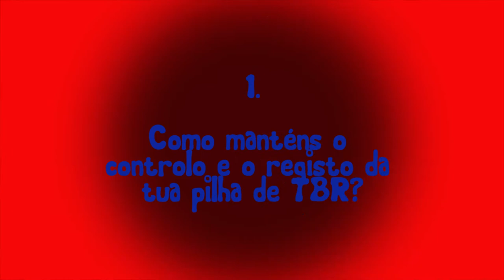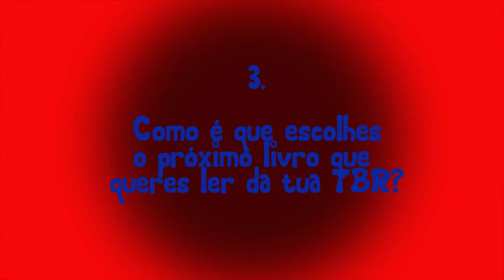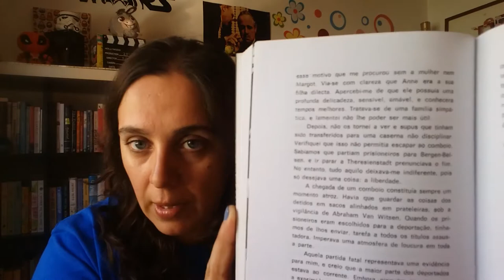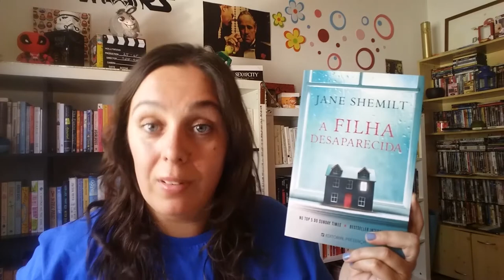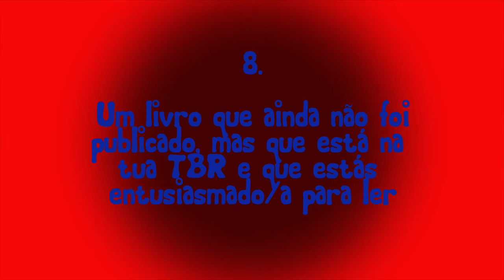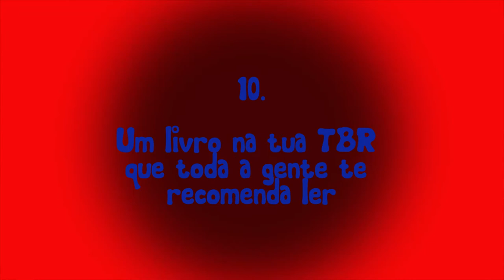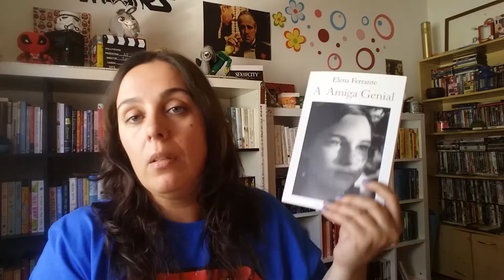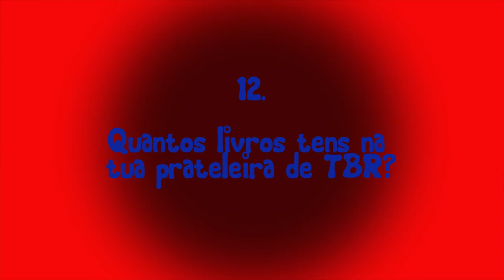"TBR Book Tag"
1 - Como manténs o controlo e o registo da tua pilha de TBR
2 - A tua TBR é na sua maioria impressa ou em ebook?
3 - Como é que escolhes o próximo livro que queres ler da tua TBR?
4 - Qual o livro que tens na tua TBR à mais tempo?
5 - Último livro que adicionaste a tua TBR?
6  - Um livro que tenhas adicionado à tua TBR devido à sua capa
7 - Um livro da tua TBR que não planeias ler
8 - Um livro que ainda não foi publicado, mas que está na tua TBR e que estás entusiasmado/a para ler
9 - Um livro na tua TBR que toda a gente leu, menos tu
10- Um livro na tua TBR que toda a gente te recomenda ler
11- Um livro na tua TBR que estás a morrer para ler!
12- Quantos livros tens na tua prateleira de TBR?

* "Os últimos sete meses de Anne Frank" de Willy Lindwer
* "Uma Morte Súbita" de J.K. Rowling